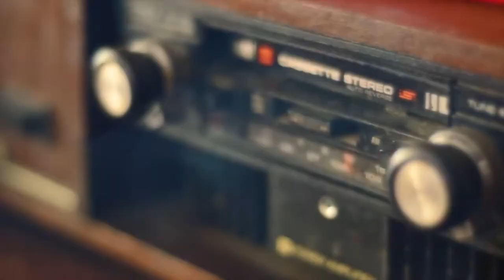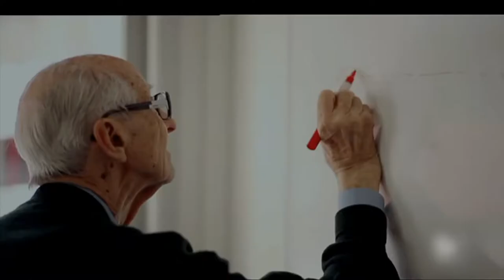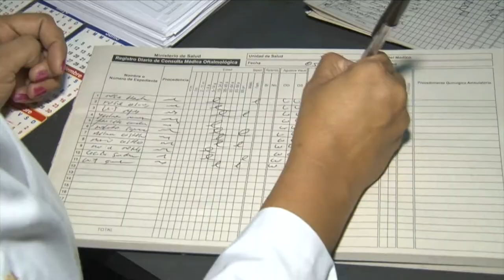Reportaje Dia Internacional del Adulto Mayor